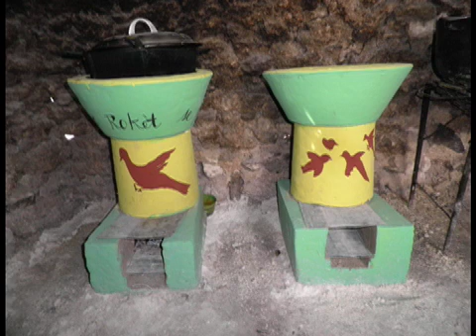TiBwa Stoves to Living Terraces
Low emissions fuel efficient stoves pave the way for farmers in Haiti to consider living terrace reforestation.